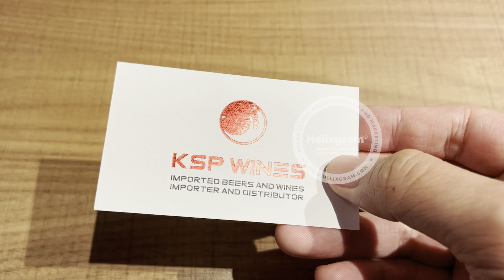Red Foil Business Cards Printed on Premium White Textured Paper - Online Printing Services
Introducing our latest addition to our premium business card printing services - the red foil business card on matte white textured paper. This unique and striking design is perfect for those looking to make a bold statement and stand out from the crowd. Our printing service in Ho Chi Minh City, Vietnam is proud to offer this cutting-edge design to our clients locally and internationally.

The red foil stamping is precise and vibrant, creating a stunning contrast against the matte white textured paper. This combination of colors and textures creates a truly unique and memorable business card that is sure to impress. Our team of professionals are experts in the art of foil stamping, and we use only the highest quality materials to ensure that your business card is of the utmost quality.

One of the great things about our red foil business cards is that they can be completely customized to suit your needs. Whether you want a classic and minimalist design or something more bold and colorful, our graphic designers will work with you to bring your vision to life. We take pride in delivering exceptional quality and attention to detail, and our red foil business cards are no exception.

Our red foil business cards on matte white textured paper are perfect for businesses and individuals who want to showcase their brand in a unique and innovative way. They are ideal for those in creative industries such as design, advertising, and marketing, as well as for those who want to make a lasting impression on potential clients or customers.

So why settle for a plain and uninspiring business card when you can have a stunning and unique red foil business card on matte white textured paper? Whether you're in Ho Chi Minh City or internationally, we're here to provide you with the highest quality business card printing services.